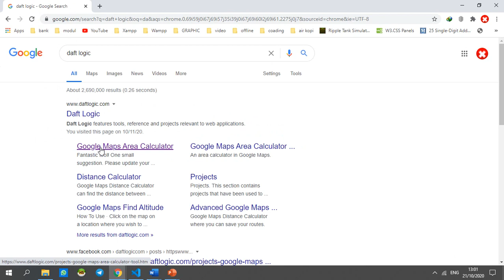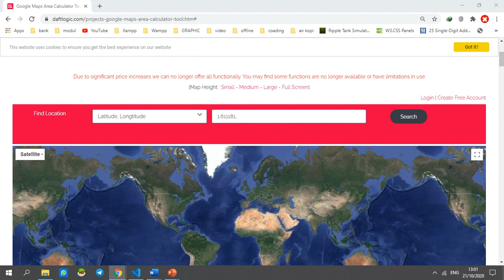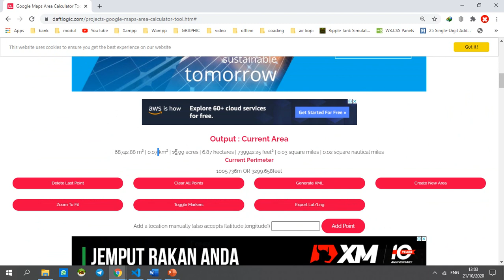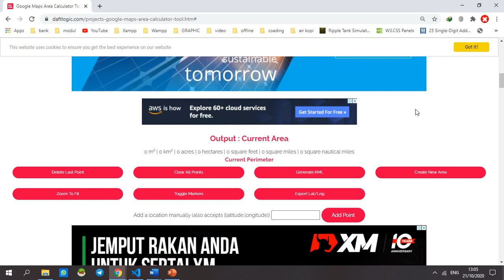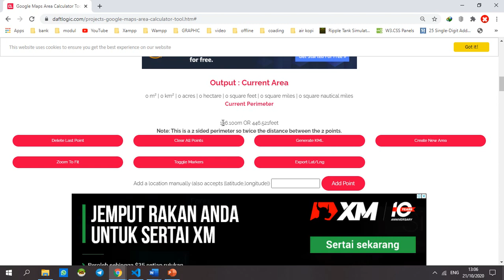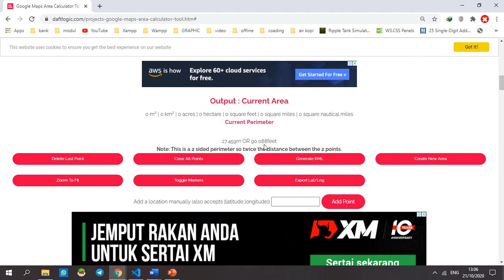Tutorial penggunaan Aplikasi DAFT LOGIC